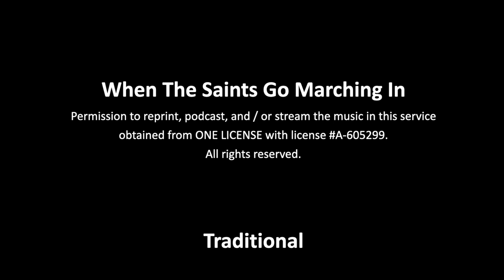When The Saints Go Marching In Instrumental Feb 14th 2021